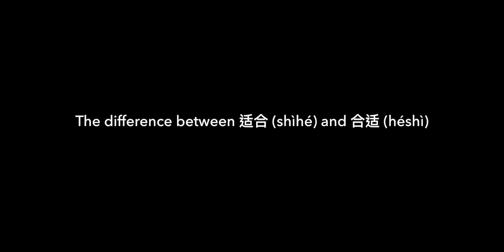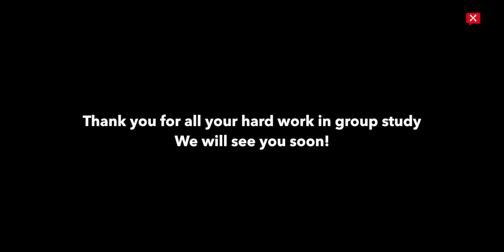Study Group with Estella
From the study group meeting on Feb 29th.

Thank you for taking the time to join us online! It has been a pleasure working with all of you! Also, thank you for your valuable feedback and kind words!